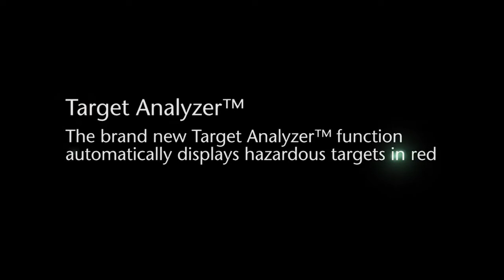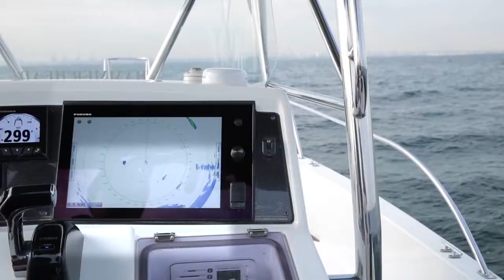Furuno’s DRS6A NXT Solid State Radar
Furuno’s NXT radars are Solid-State Radars utilizing Doppler technology to ensure the safest navigation. The NXT series features Target Analyzer™, Fast Target Tracking™ and Auto Target Acquire function to offer optimal detection and sensitivity of
hazardous objects. Combined with RezBoost™ technology, the NXT Radars have no equal in spotting and tracking targets moving around your vessel. The DRS6A-NXT is a Solid-State Radar with pulse compression and Doppler frequency shift sensing technology, built into your choice of a 3.5ft, 4ft, or 6ft open
array. This “NXT” (read “next”) generation Radar is designed for use with both NavNet TZtouch and TZtouch2 MFDs. The DRS6A-NXT is packed with new features, but perhaps the most innovative and revolutionary is called “Target Analyzer”, facilitated by
Furuno’s Doppler technology. The Doppler “Target Analyzer” will automatically change the color of targets approaching your boat to clearly show any hazards. Green echoes are stationary targets, land, or approaching targets moving at a velocity of less than 3
knots. Echoes dynamically turn red when targets are approaching your vessel at a speed of 3 knots or faster. It works the same when you are following another vessel. If the target is getting closer at a speed of 3 knots or more, the echo will be depicted in red on the screen. Incredibly, “Target Analyzer” works independently of one’s own ship speed!